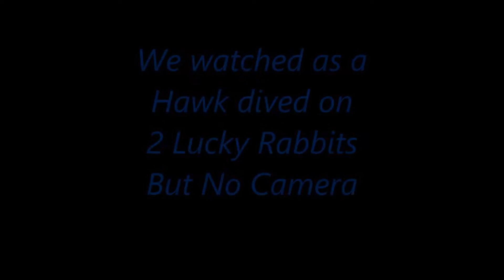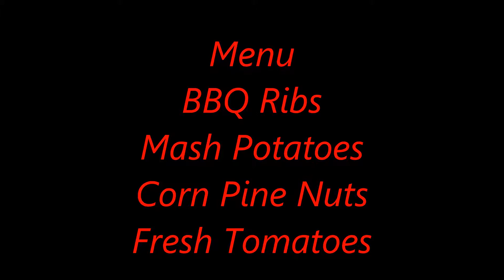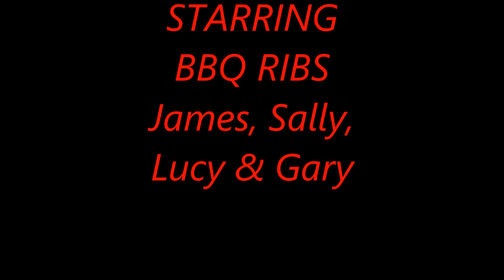James BBQ Ribs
James BBQ Ribs 3Sep16